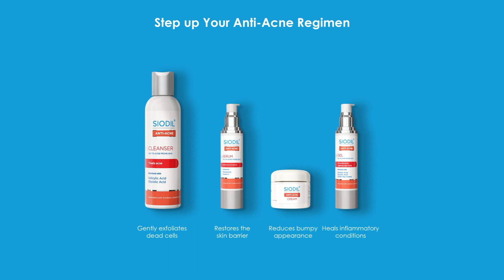পঞ্চগড়ে চিনিকল ও পাথর উত্তোলন বন্ধে বাড়ছে বেকার | Panchagarh | Economic Zone | Ekhon TV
বাড়ছে শ্রমজীবী মানুষের সংখ্যা; পঞ্চগড়ে চিনিকল ও পাথর উত্তোলন বন্ধে বাড়ছে বেকার | Panchagarh | Economic Zone | Ekhon TV

পঞ্চগড়ে প্রতিনিয়ত বাড়ছে শ্রমজীবী মানুষের সংখ্যা। জেলায় তেমন ভারি কোনো শিল্প প্রতিষ্ঠান না থাকায় কাজের সন্ধানে বাসিন্দাদের ছুটতে হয় রাজধানীসহ দেশের বিভিন্ন প্রান্তে। এমন অবস্থায় চুক্তি স্বাক্ষরের দুই বছর পেরিয়ে গেলেও পঞ্চগড়ের দেবীগঞ্জ অর্থনৈতিক অঞ্চলের কোনো অগ্রগতি না হওয়ায় হতাশ স্থানীয়রা।

Our Office Address:
EKHON TV
City Park Lane
19, Hatkhola Road, Wari
Dhaka-1203
Bangladesh